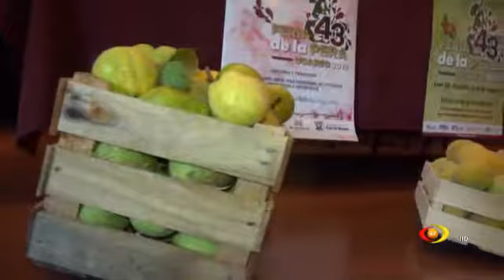Michoacán es el principal productor de ciruela en el país y el segundo en pera.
Con una producción anual de cerca de 20 mil toneladas, Michoacán es el principal productor de ciruela en el país y el segundo en pera.